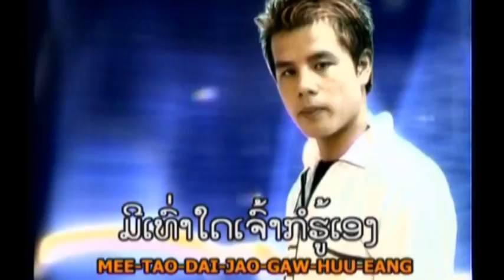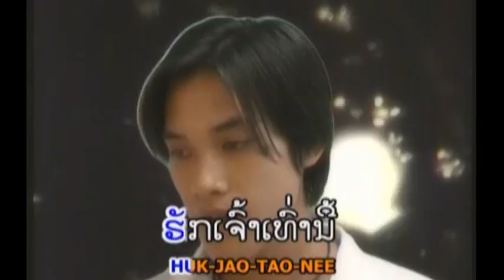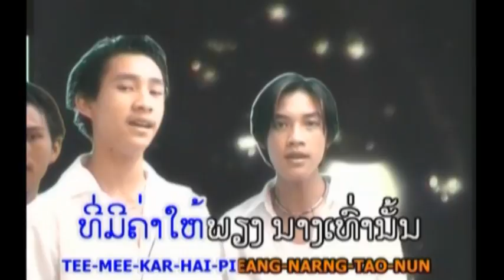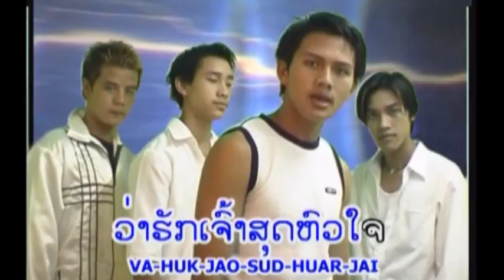ຮັກບໍລິສຸດ Action 4 [Official MV]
ຜົນງານມ່ວນໆ ຂອງວົງ Action 4, 4ໜຸ່ມບານບ້ວງ ຈາກເມືອງມໍລະດົກໂລກ